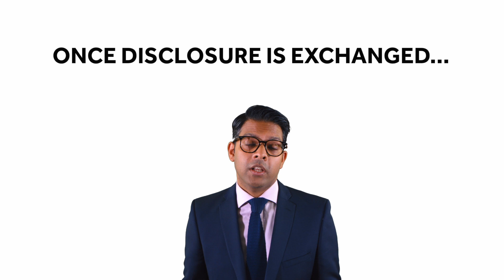Is Everything Split 50/50 In A Divorce?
Most people think that divorce settlements are 50/50 but they’re not. Divorce & Family law Solicitor Kiran Beeharry explains what you need to know about divorce & finances.

The starting point is 50/50 and that pendulum swings by looking at a number of criteria.

Every settlement is unique based on needs, children, the length of the marriage, contributions, age,  and income capacity.

Once all of that is taken into account you can ascertain what is actually in the pot.

In order to find that out, we need to do a bit of fact finding to see how much you need now and how much you will need in the future.

I always ask the question;
What do you want, what do you need and what can you live with?

This may mean looking at bank accounts, house valuations, pension statements, management accounts and tax returns.

All of this is completed by both parties.

The worst thing anyone could do at this stage is not disclose bank accounts and capital. This will lead to potentially huge delays in gaining a settlement.

Much better to be open and transparent about what you have. Settling matters quickly and amicably also has a positive knock on effect in terms of any parenting relationship where there are still young children.

Saving costs could also mean the difference between a postcode or a bedroom number.

The way you present your financial position is crucial in helping you swing the pendulum in your favour.